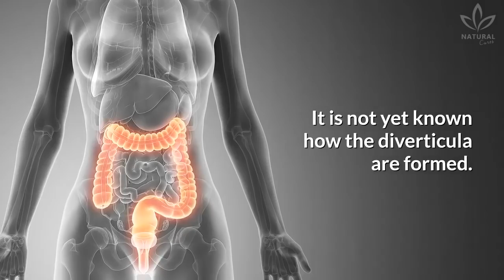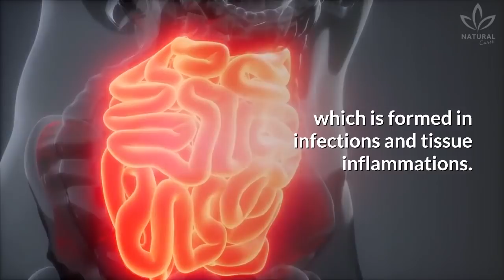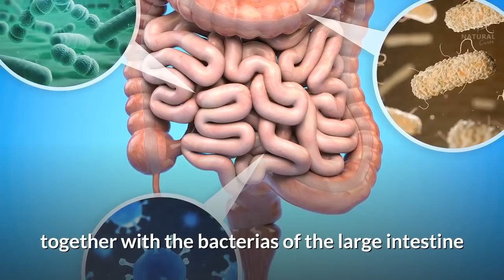5 Complications of Diverticulitis You Should Know About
We recently talked about diverticulitis here on our channel. Did you watch the video?

Diverticulitis is an inflammation of the internal walls of the intestine. It is mainly characterized by the formation of small and bulging cysts and sacs, called diverticula, that get inflamed and cause the disease.

But how are the diverticula formed? It is not yet known how the diverticula are formed. A theory is that diets poor in fiber contribute to their formation.

The lack of fiber in the diet hardens the feces, which causes constipation. We end up having to push harder when defecating, which pressures the colon and the intestines and forms these cysts, the diverticula. The build-up of stool causes inflammation.

Any person can develop diverticulitis, being more common in the elderly. Its causes are related mainly to the poor functioning of the intestine.

Also, people who smoke may present a higher risk of forming diverticula since smoking weakens the intestinal walls.

Diverticulitis can stay many years without presenting any symptoms, and sometimes is only found out by accident, during a routine colonoscopy.

However, when there are complications, like the symptoms we talked about, it may be necessary to do ultrasounds or an abdominal tomography to evaluate the seriousness and decide the best treatment.

0:00 Possible complications of diverticulitis
0:58 Intestinal obstruction
1:20 Abscess
1:38 Bleeding
1:58 Fistula
2:38 Perforation
2:55 Diverticulitis symptons and risk factors